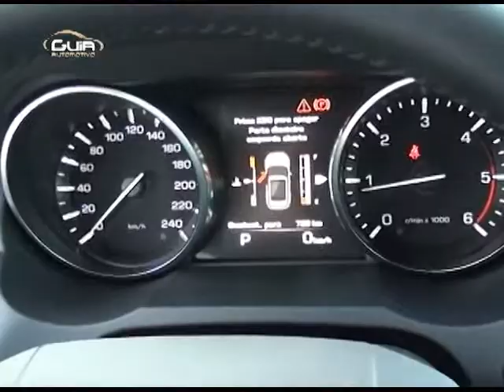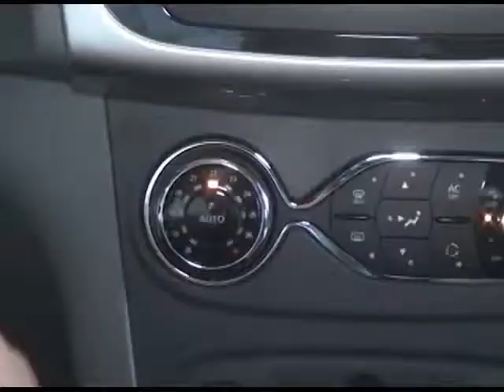Guia Automotivo | Programa 29 - 27/09/2014 (Parte 03)